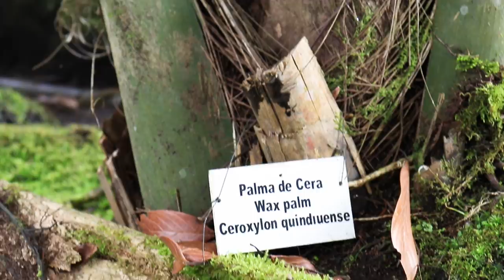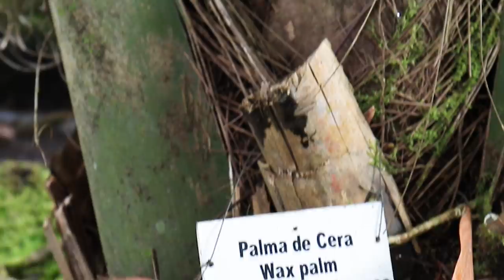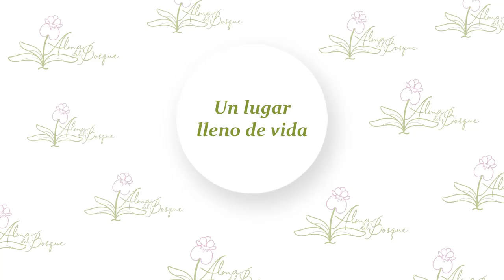Sendero de Alma del Bosque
Es un placer para nosotros mostrarte nuestro sendero ecológico. Un espacio que hemos creado con todo el amor y pasión por la naturaleza.

Los musgos, el agua, los árboles y las orquídeas son los principales elementos de este pequeño paraíso que invita a conectarse con lo esencial de la vida.

Alma del Bosque está ubicada en La Ceja, Antioquia, Colombia, y es posible agendar visitas guiadas a sus cultivos y sendero.

puedes ver las opciones que tenemos para que conozcas este maravilloso lugar.

¡Te esperamos!

Artista: mistrucos.